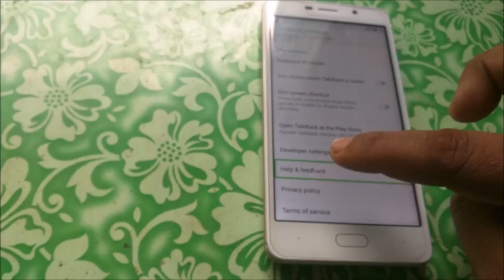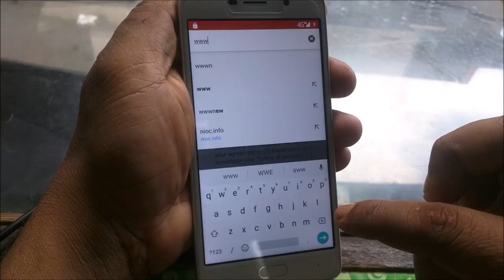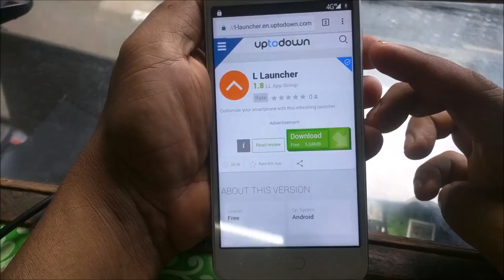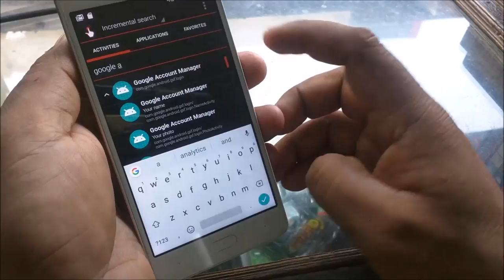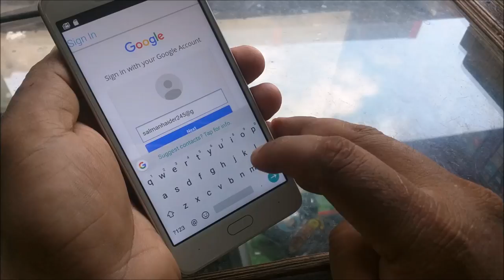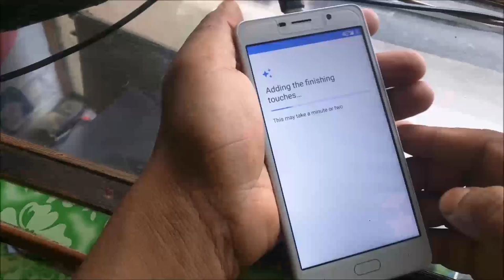Comio c1 pro frp lock reset by ex mannan